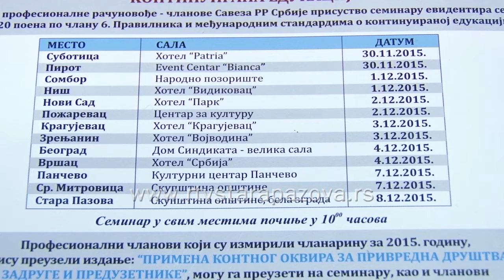Savez racunovodja i revizora Srbije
U Staroj Pazovi održan seminar računovođa u organizaciji Saveza računovođa i revizora Srbije. Teme seminara bile su novi propisi, pripreme za sastavljanje godišnjeg finansijskog izveštaja i druga aktuelna pitanja iz knjigovodstva.